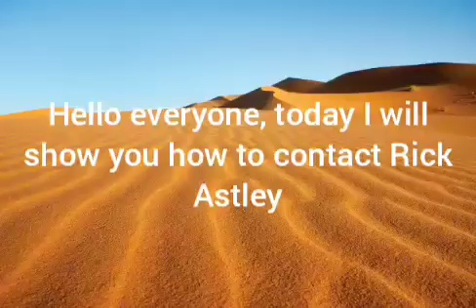How to contact Rick Astley (Easy)